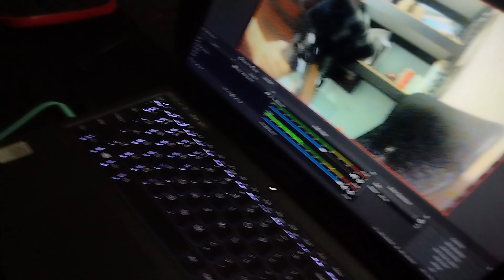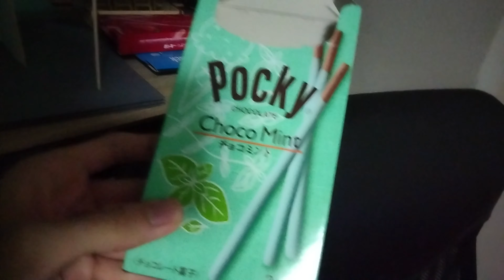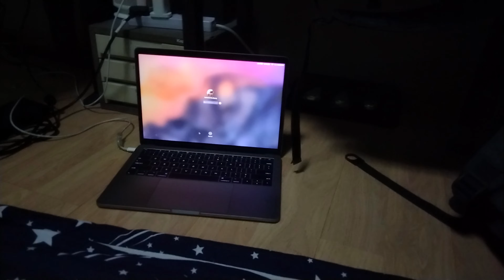100 Subscriber Special | Room tour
Thanks all for le subs. I will do my best making more shitty content :)